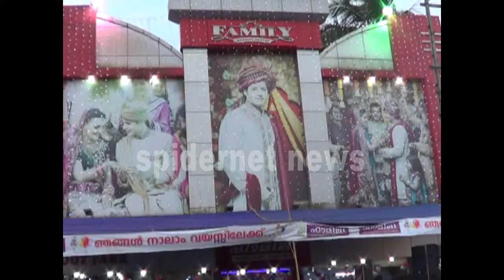family wedding center kunnamangalam varshikam.lalkumar,lalkunnamangalam,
spidernet news.lalkumar.